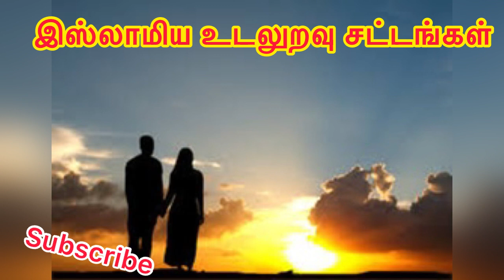மலப்பாதையில் உடலுறவு/இஸ்லாமிய உடலுறவு சட்டங்கள்